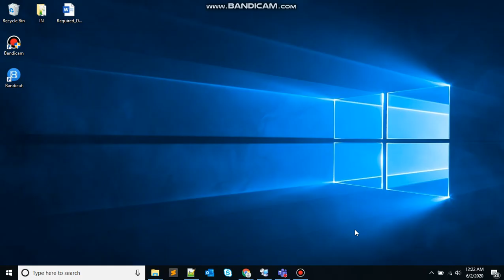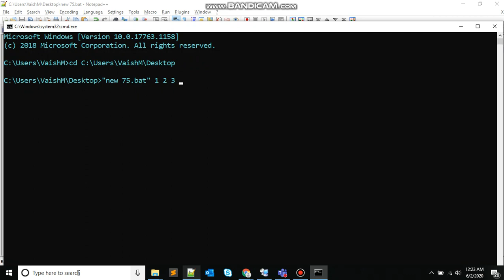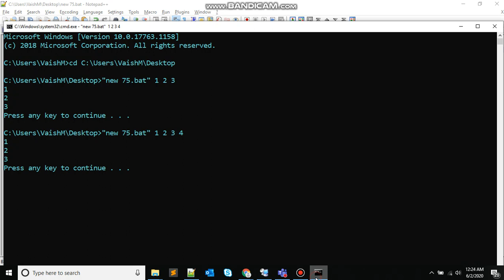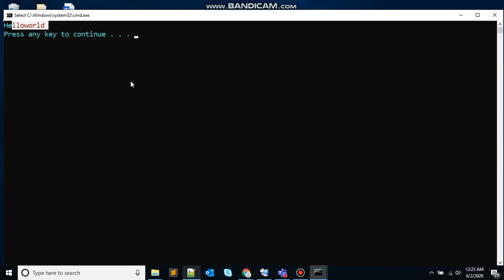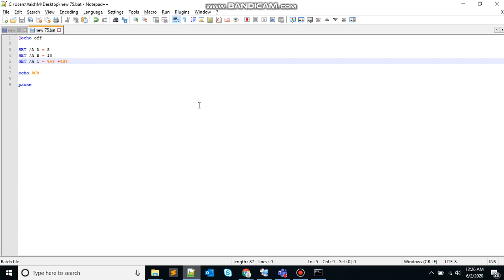Batch file programming tutorial // VARIABLES IN BATCH SCRIPT // Batch Scripting Part- 8 - VARIABLES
Go and check out course on Udemy for PowerShell:
Title: Batch file programming tutorial // VARIABLES IN BATCH SCRIPT // Batch Scripting Part- 8 - VARIABLES

In this lesson, you will be learning about Variables in Batch Script.

There are two types of variables in batch files. One is for parameters which can be passed when the batch file is called and the other is done via the set command.

Batch scripts support the concept of command line arguments wherein arguments can be passed to the batch file when invoked. The arguments can be called from the batch files through the variables %1, %2, %3, and so on.

The following example shows a batch file which accepts 3 command line arguments and echo’s them to the command line screen.

@echo off
echo %1
echo %2
echo %3
If the above batch script is stored in a file called script.bat and we were to run the batch as

script.bat 4 5 6

The above command produces the following output.
4
5
6

If we were to run the batch as

script.bat 4 5 6 7
The output would still remain the same as above. However, the fourth parameter would be ignored..

The other way in which variables can be initialized is via the ‘set’ command. Following is the syntax of the set command.

Syntax
set /A variableName=value
where,

variableName is the name of the variable you want to set.

value is the value which needs to be set against the variable.

/A – This switch is used if the value needs to be numeric in nature.

The following example shows a simple way the set command can be used.

Example
@echo off
set message=HelloWorld
echo %message%
In the above code snippet, a variable called message is defined and set with the value of "HelloWorld".

To display the value of the variable, note that the variable needs to be enclosed in the % sign.

HelloWorld